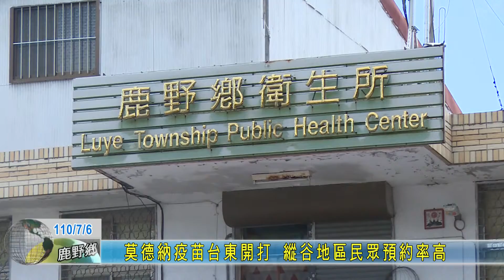20210706 莫德納疫苗台東開打 縱谷地區民眾預約率高